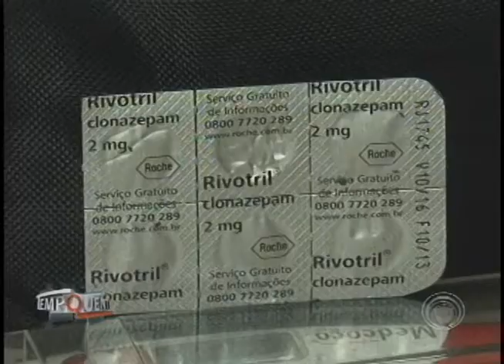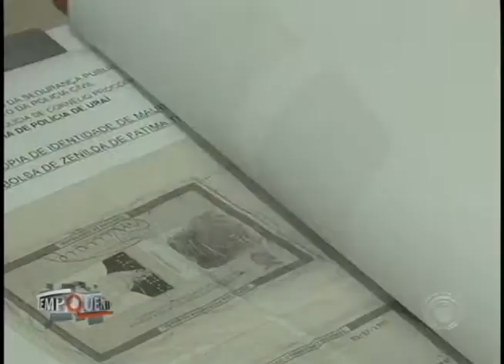Falsas enfermeiras são presas acusadas de aplicar golpes em idosos em Uraí (12/03)